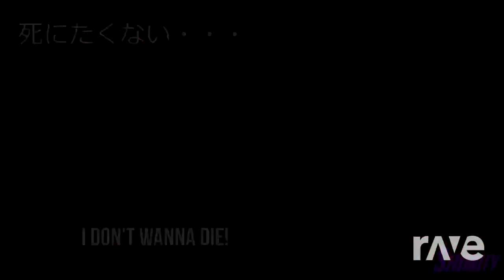(Mashup) Five Nights At Freddy's 4 Song - You Can't Escape Me + Leco Y Polo (Music Video)